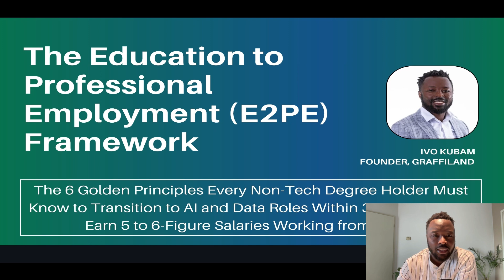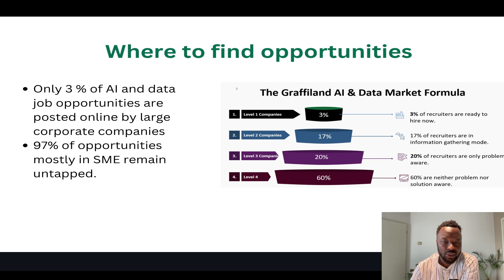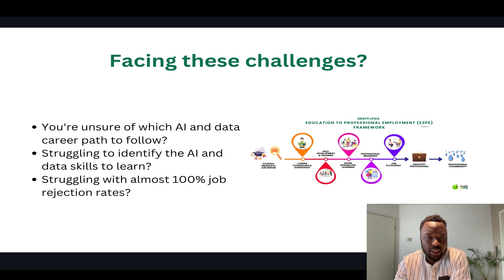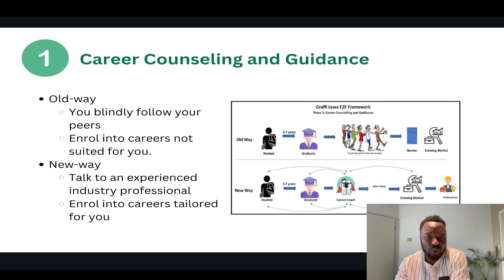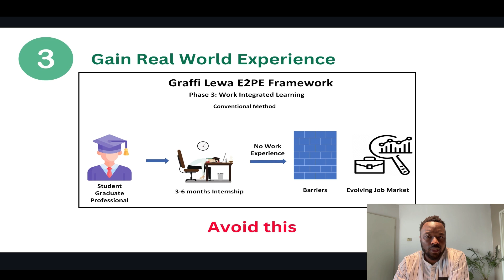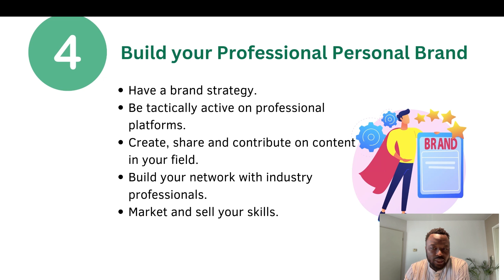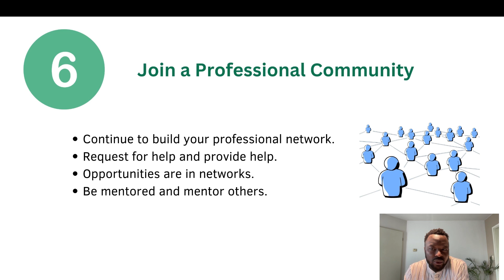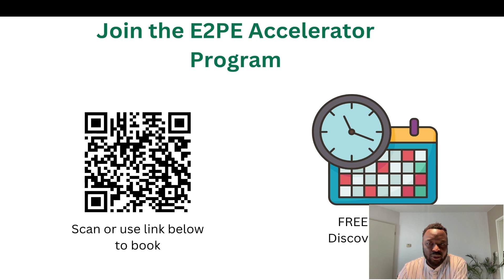E2PE framework video report